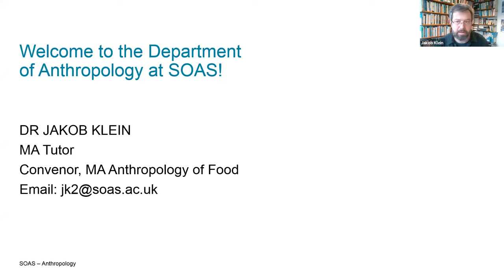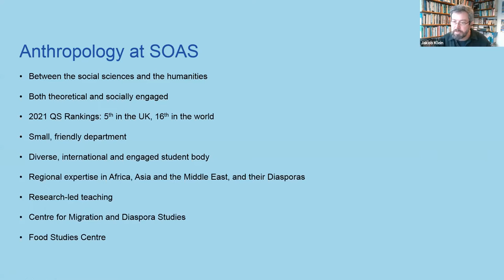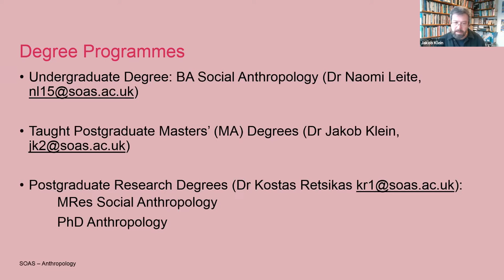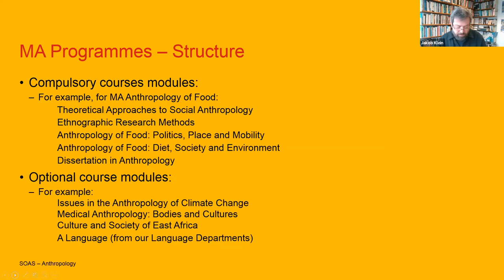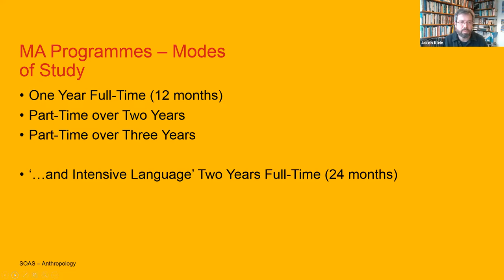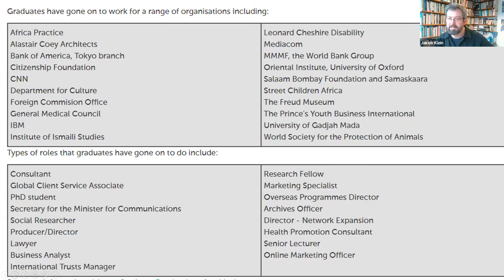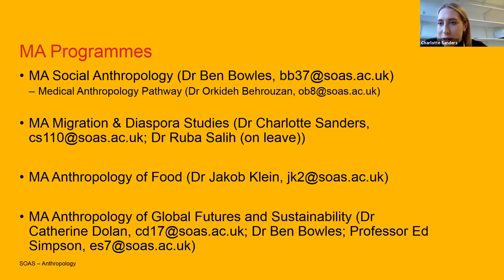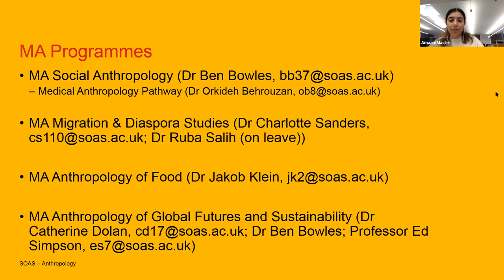Anthropology and Sociology: Postgraduate Open Day - 24 November 2021